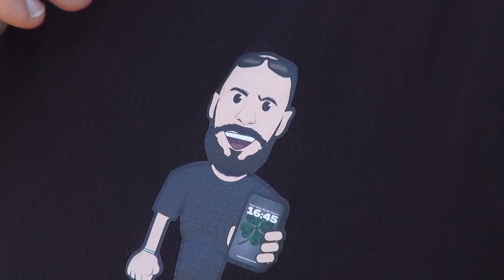Progetto Mitofusina, conclusa la raccolta fondi di babbo Roberto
Un progetto nato nel marzo 2018, per sostenere la ricerca su una malattia rara, che ha colpito una delle sue figlie, Gaia. Si tratta della  Malattia di Charcot-Marie-Tuth di tipo 2A, una neuropatia nella quale i muscoli della parte inferiore delle gambe si indeboliscono e si riducono.
Sei anni fa così Roberto Russo, giovane babbo che vive nel basso Casentino, ha iniziato a organizzare iniziative per raccogliere fondi.
Adesso finalmente è stata raggiunta quota 100mila euro. Traguardo festeggiato con uno spettacolo di danza, che ha coinvolto tutte le scuole della provincia a Capolona,  "Dance for Gaia".
I fondi raccolti sono stati destinati al Centro Studi Dino Ferrari.